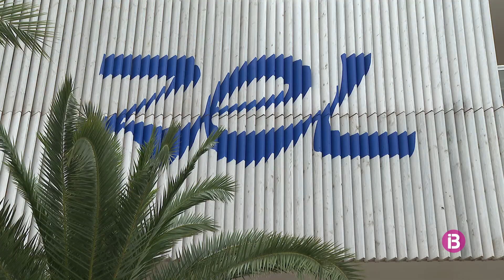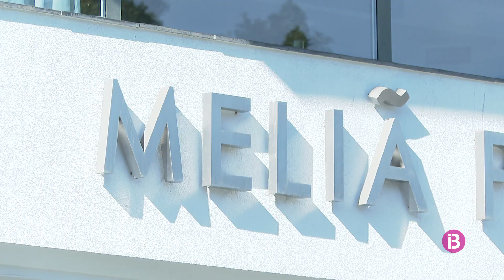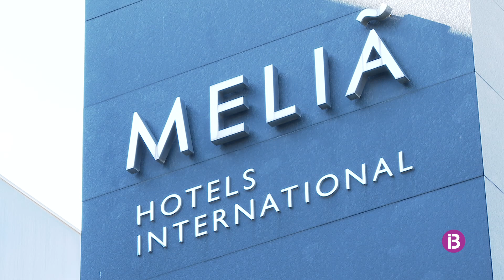Meliá, amb un benefici net de 49 MEuros al segon trimestre, dona per recuperada la normali